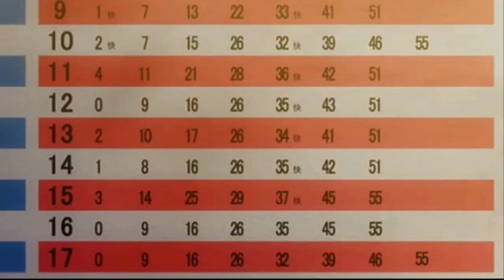School days LxH Epilogo: Puesta de sol inocente (Ending: Y a kotonoha) Sub español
El epilogo corresponde al ending de school days hq "Y a kotonoha"
Este epilogo es exclusivo de la versión de School days LxH de Ps2, en esta versión de Ps2 se incluyeron mas escenas a algunos endings
0:00 SD HQ End: Y a kotonoha
1:51 Epilogo: Puesta de sol inocente
Creador del parche lxh "Juan Ochoa (JNC)" el cual incluyo los epílogos en la versión hq, apóyenlo en su pág. de facebook :)